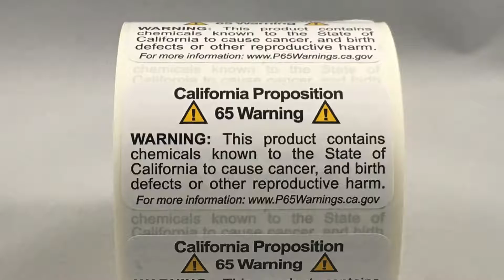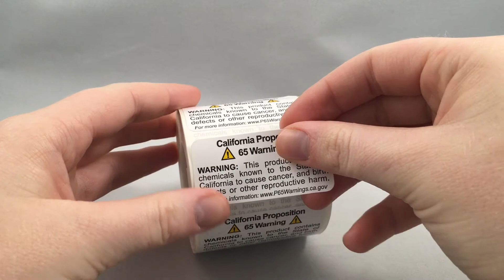California Proposition 65 Labels | English Only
Prop 65 labels that are in line with the California regulation laws.  These labels say: Warning: This product contains chemicals known to the State of California to cause cancer, and birth defects or other reproductive harm.